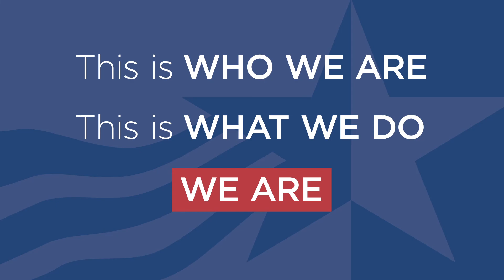Town & Country Credit Union: This is Who We Are and What We Believe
At Town  & Country Credit Union, our mission, vision and values form the foundation of everything we do. They're simple, strong and very real. We're a credit union with a mission larger than ourselves - to positively impact those we serve.